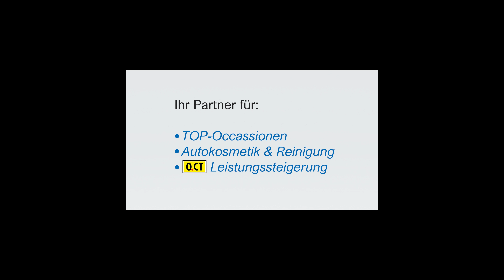Fazit Skoda Octavia - ST Gewindefahrwerk - Fazit nach einigen km.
Nachdem unsere Bea mittlerweile mehrere Tausend Kilometer mit ihrem neuen ST-Gewindefahrwerk gefahren ist, ist es nun Zeit für ein Fazit.